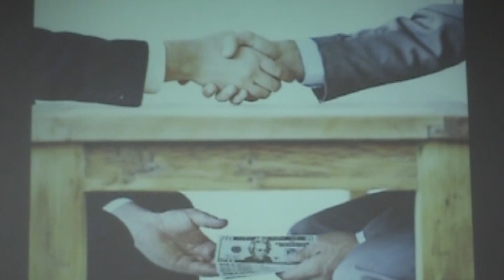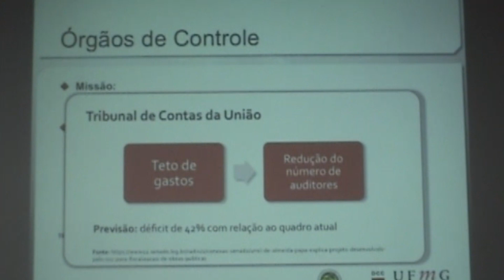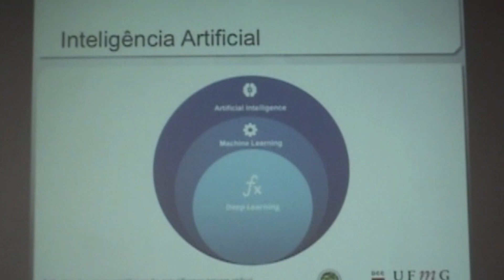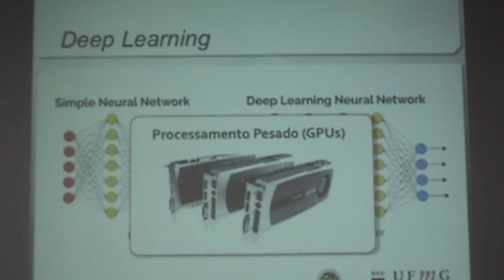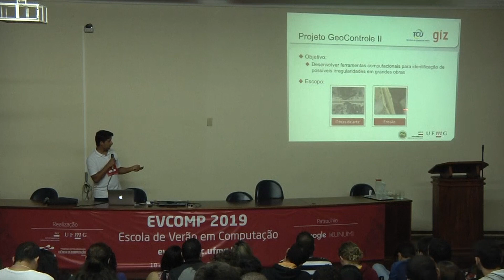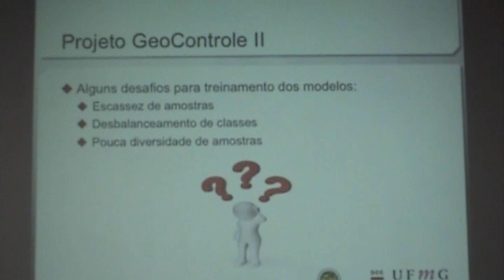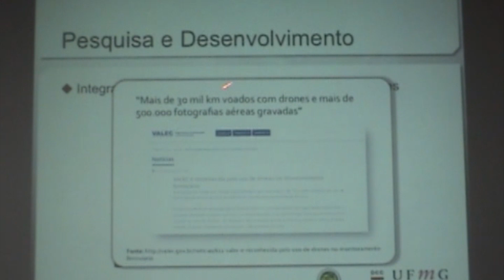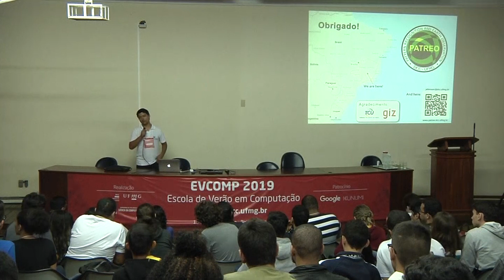2019 - Inteligência artificial contra a corrupção: o caso do Projeto Geocontrole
Professor Jefersson Alex dos Santos
Escola de Verão em Computação - DCC/UFMG